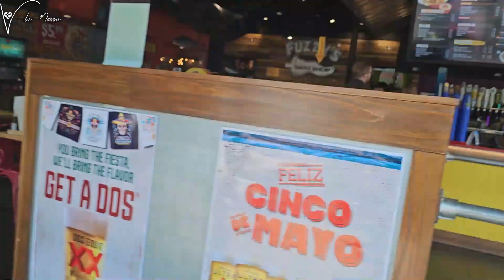WEEKLY VLOG Ep5 || New car || Shein Haul || WORK || He's able 🙌🙏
Welcome lovies!!
Watch and enjoy, be sure to like this video, drop a comment and if you have not yet subscribed don't hesitate to smash that subscription button then hit the notification bell so that you can be notified when I release a new video.

Vp income tax return services
tele#: 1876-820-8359 better to get them on Whatsapp

*VIDEO INFO*
Camera- Canon T7i - S10

💕Nuff Love💕
Stay blessed guy